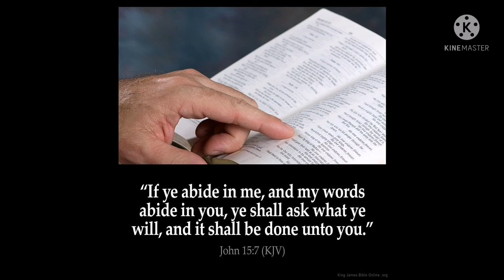Daily catholic readings and reflection by daughters 2022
Daily catholic readings and reflection by daughters of St. Paul
 Reader:  Dashi Wilson and  Reflection: Mr. shoukat Bhatti